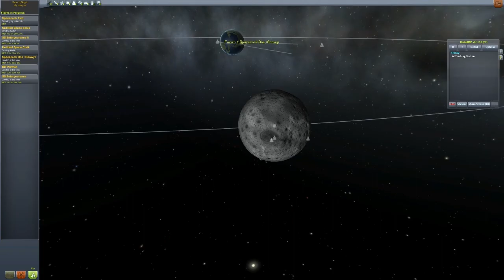Kerbal Space Program Multiplayer Mod Part 3 - It's just like gravity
Bill continues to be stuck on the Mün.